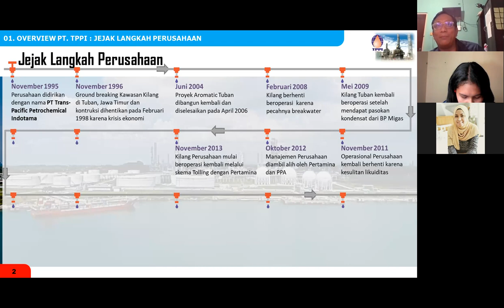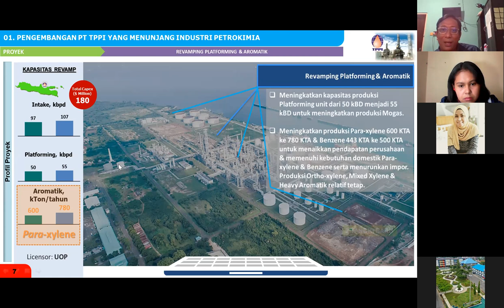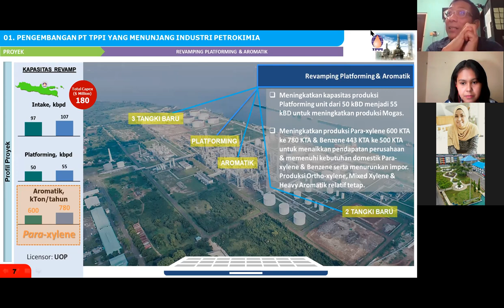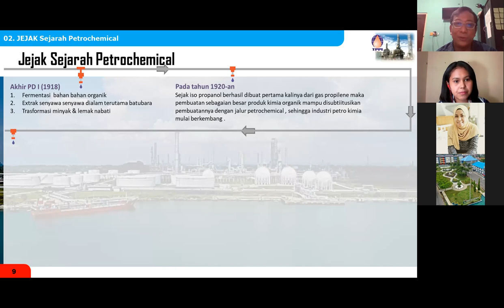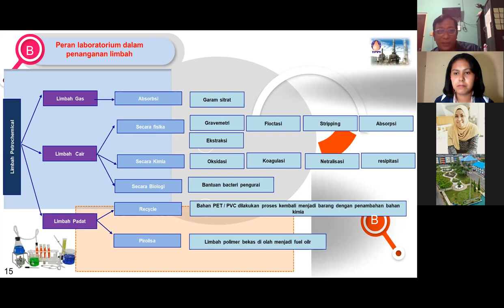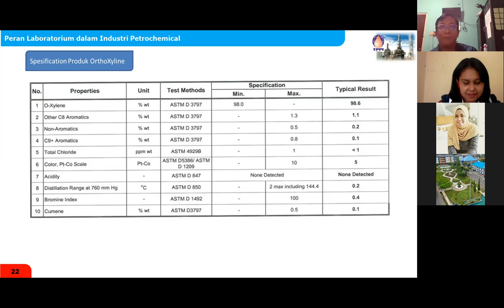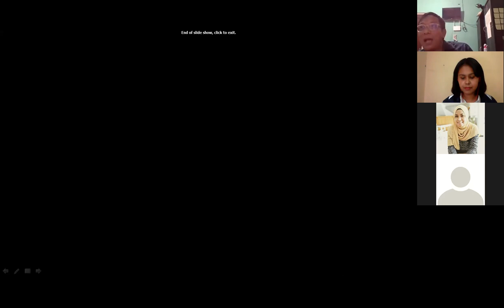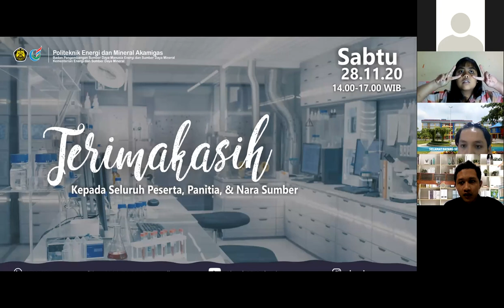Peran Laboratorium dalam Industri Petrokimia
Halo guys, baru saja PEM Akamigas telah menyelenggarakan satu bimtek lagi dengan topik Peran Laboratorium dalam Industri Petrokimia.. Silahkan menyaksikan..